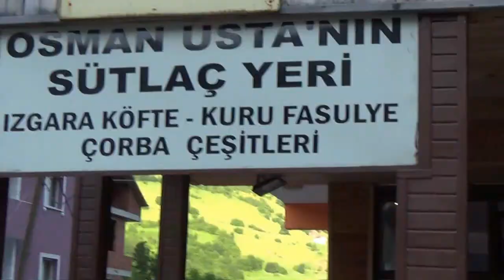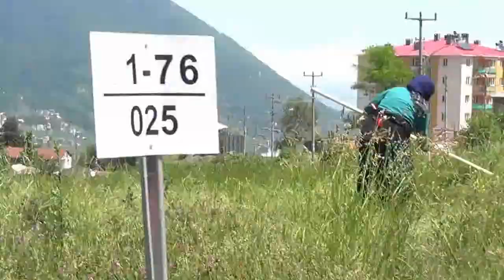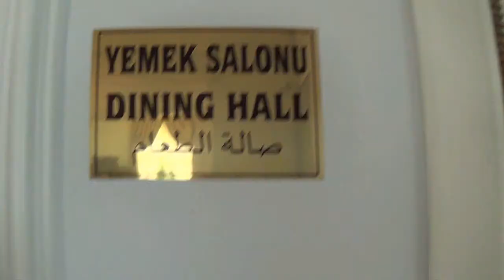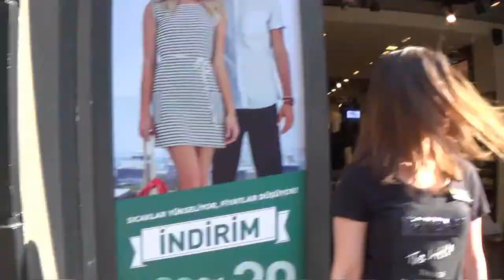TRABZON, TURKEY | 2017